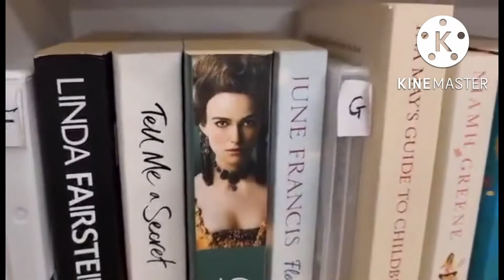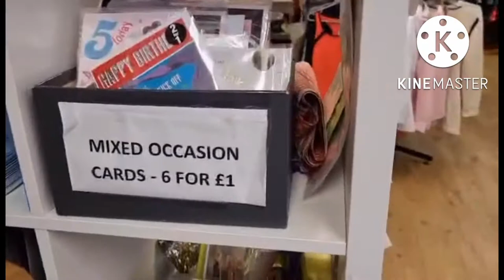Buhay uk " from Bristol to keynsham " With Dabarkads